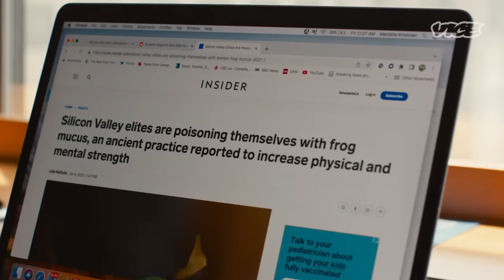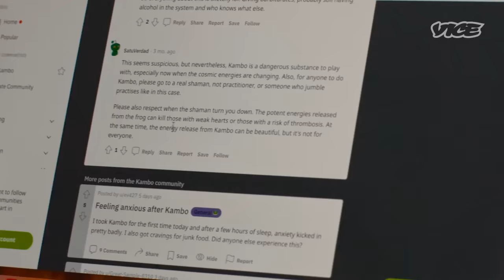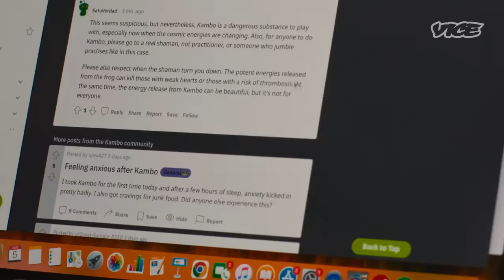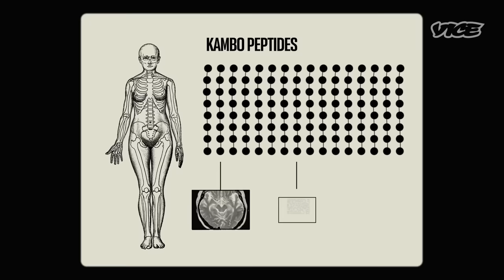The Frog Drug Silicon Valley Swears By | Free Drugs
Silicon Valley has become increasingly interested in an indigenous Amazonian frog drug called Kambo to treat a range of physical and mental ailments from chronic pain to cancer – though there’s no scientific evidence supporting any claims. Unlike other amphibian poison drugs, it’s not a psychedelic. It just makes you purge out both ends for up to an hour. Many insist the extreme cleanse can also make them better at their jobs, so it’s catching up quick in the tech world.